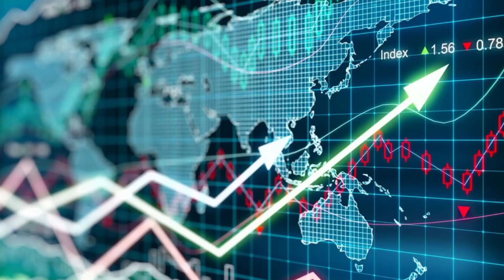एक बार जरूर देखें युगांडा देश के बारे में रोचक तथ्य// facts about Uganda country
Uganda desh
Uganda country facts
Facts about Uganda
युगांडा देश के बारे में रोचक तथ्य जानकर हैरान हो जाएंगे